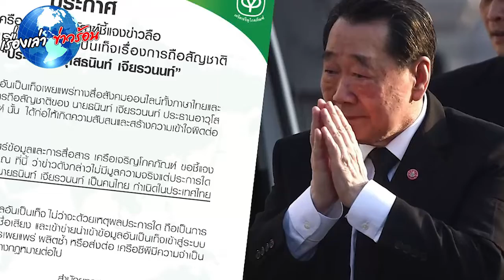ซีพีแจง “เจ้าสัวธนินท์” เป็นคนไทย จ่อแจ้งจับ คนส่งต่อข่าวเท็จ ทำเสื่อมเสีย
ขอบคุณข้อมูล:
ขอขอบคุณข้อมูลจาก: